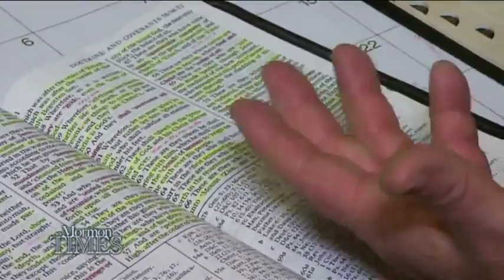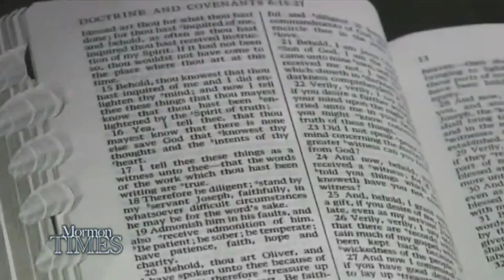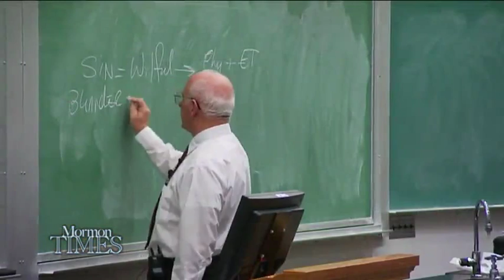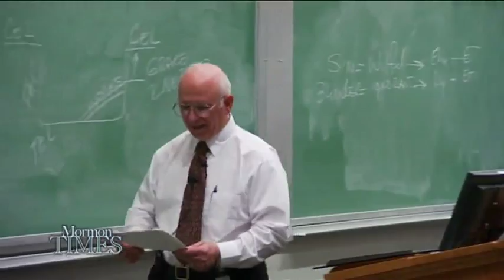Inspiring Teacher: Brother Bott